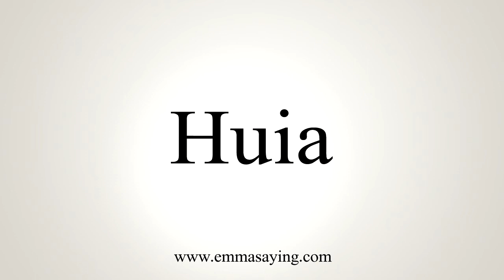How To Say Huia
Pronunciation of Huia: Learn how to pronounce the word Huia.